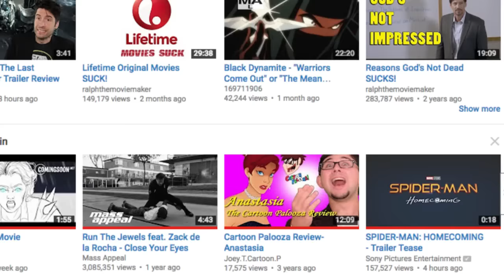SPIDERMAN HOMECOMING TEASER REACTION!!!!!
Guys... it's happening!

Use of movie clips are done under fair use of copyright for entertainment, educational and parody reasons.